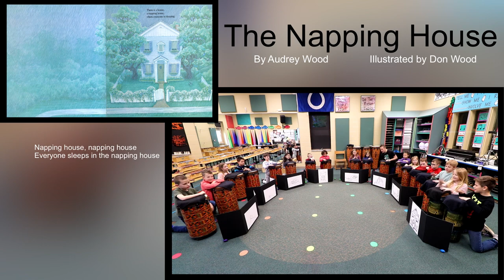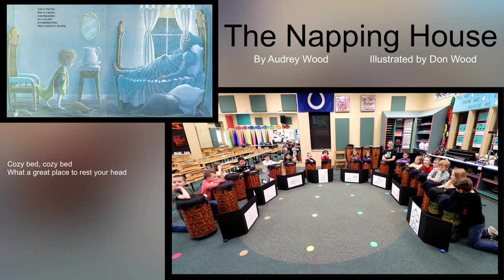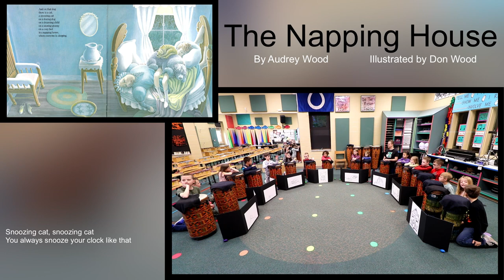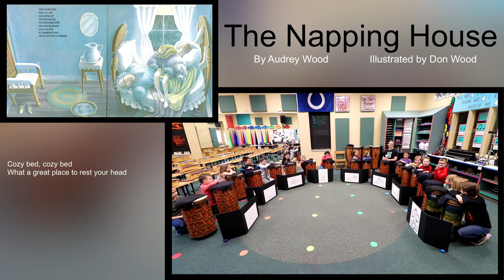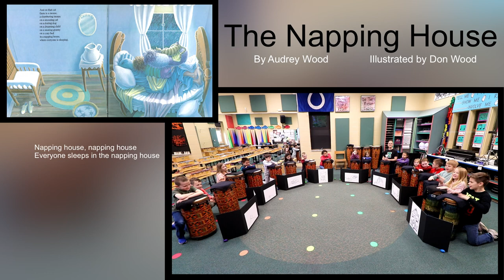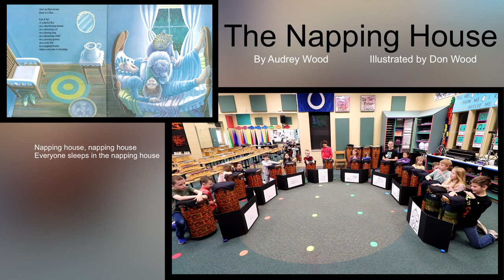“The Napping House” elementary drum lesson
In this video, a group of second graders from Boone Meadow Elementary use tubano drums to perform the book “The Napping House” by Audrey Wood and illustrated by Don Wood. The lesson was created and directed by William C Doublestein as part of his “Music Is Reading” series.